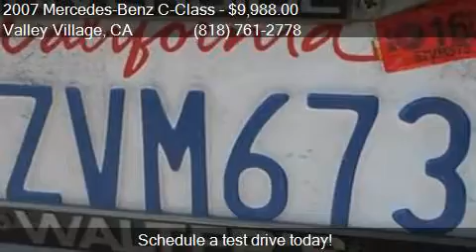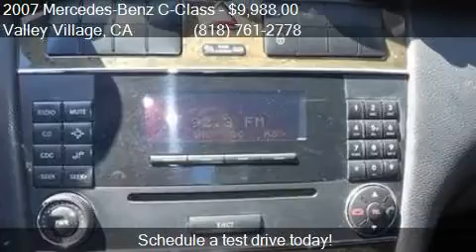2007 Mercedes-Benz C-Class C230 Sport 4dr Sedan for sale in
This 2007 Mercedes-Benz C-Class C230 Sport 4dr Sedan is for sale in Valley Village, CA 91601 at Boktor Motors.

Engine: 2.5L V6
Transmission: Automatic 7-Speed
Color: Silver
Mileage: 83339
Contact Boktor Motors 4805 Colfax Ave Valley Village, CA 91601 to test drive this 2007 Mercedes-Benz C-Class C230 Sport 4dr Sedan today.